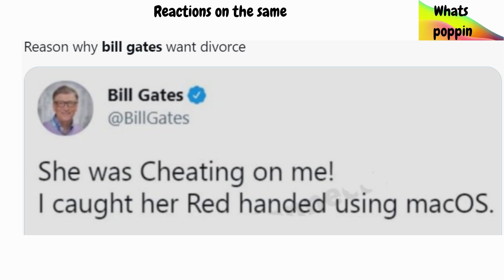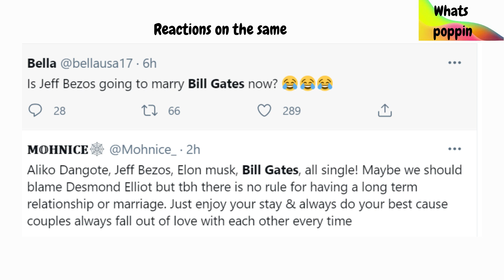Billionaire Bill Gates and Melinda divorce after 27 years of marriage